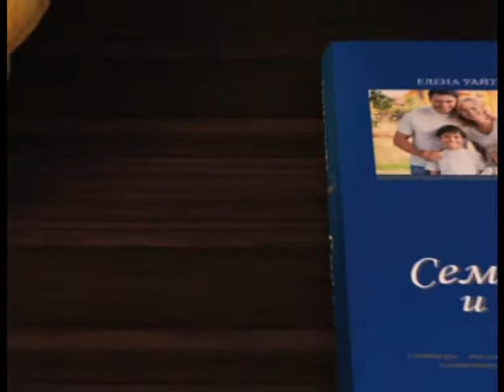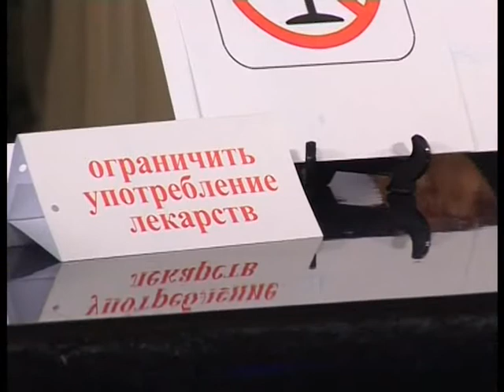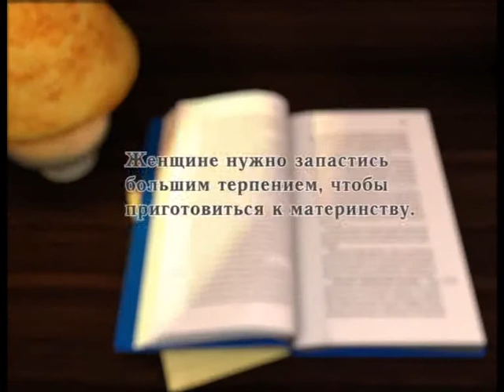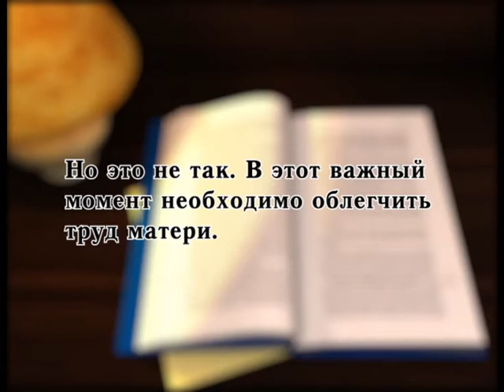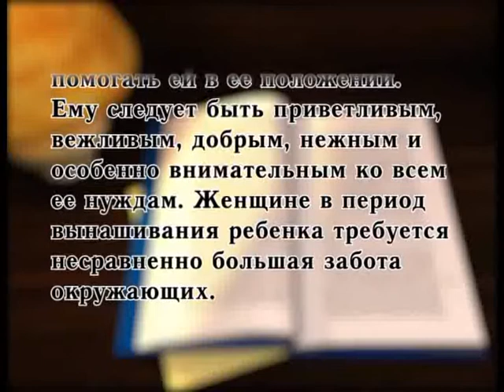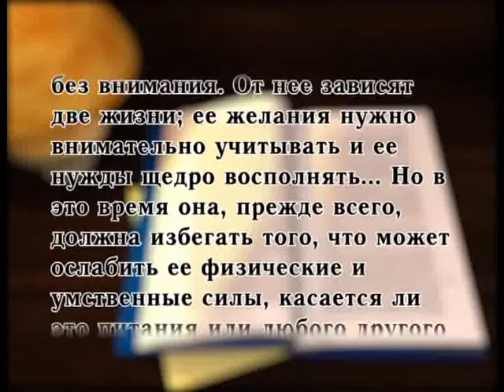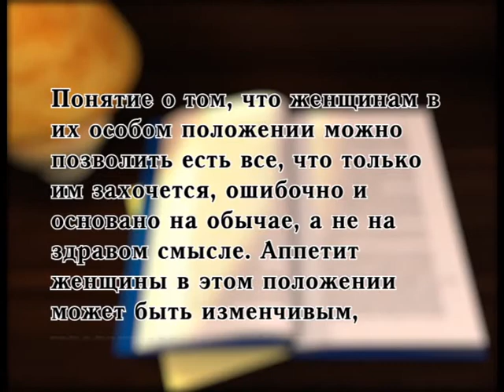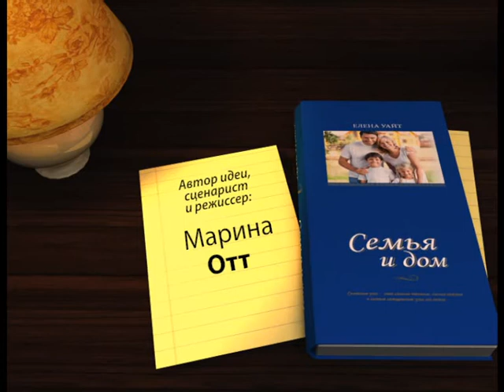15. ВЛИЯНИЕ МАТЕРИ НА РЕБЕНКА В ПЕРИОД БЕРЕМЕННОСТИ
Если Вы решили стать мамой, помните, что нужно очень серьезно подойти к зачатию и беременности. Дело матери священно... Это выше всякого понимания. Вот почему  планирование беременности и последующие за зачатием девять месяцев вынашивания ребенка - очень важное и ответственное время.  Ведь еще не родившемуся ребенку на самых ранних стадиях передаются все эмоциональные состояния матери и остаются в его памяти, а после рождения проявляются в дальнейшей его жизни.